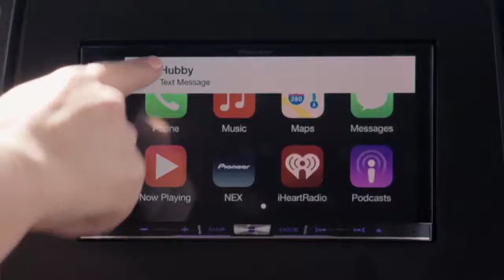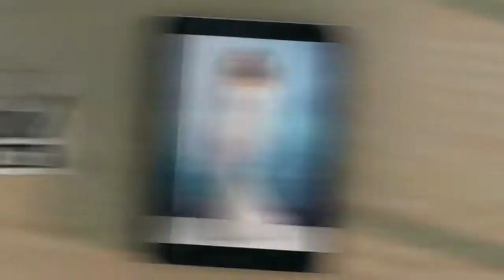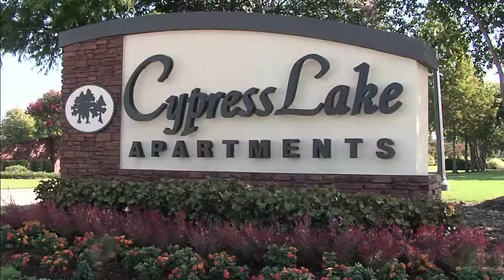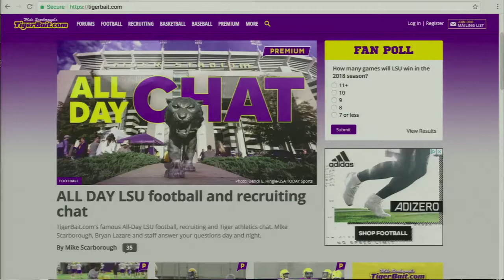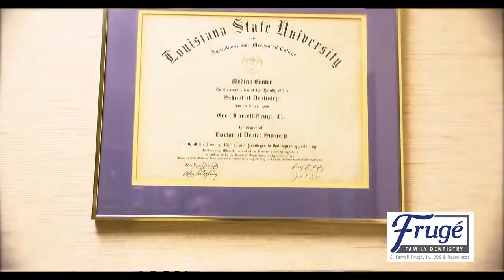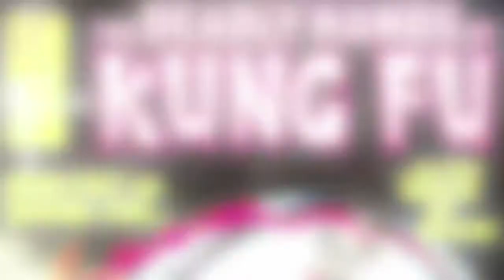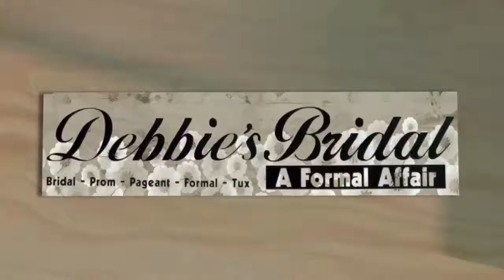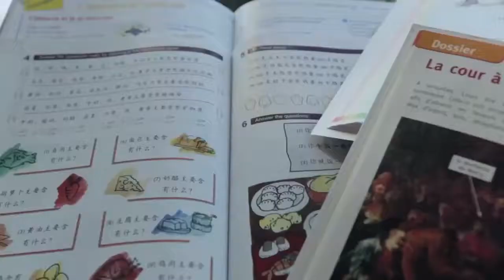Tigers Roar, Aug 22